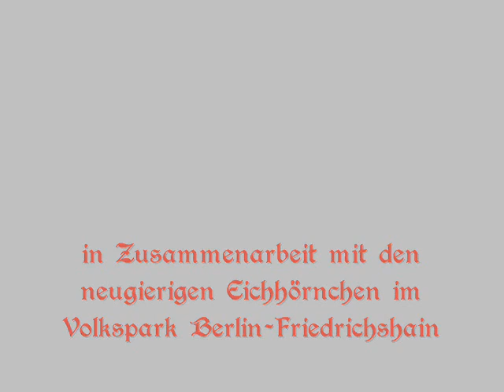Neugieriges Eichhörnchen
Achtung! 24.12.09: YouTube hat den ursprünglich verwendeten Musiktitel stummgeschaltet. Der aktuelle Musiktitel stammt aus der YouTube-AudioSwap-Sammlung.

Als ich am 21 April 07 auf "meine" Nebelkrähe wartete, zeigte sich plötzlich ein sehr neugieriges Eichhörnchen und näherte sich meiner Kamera bis auf wenige mm.